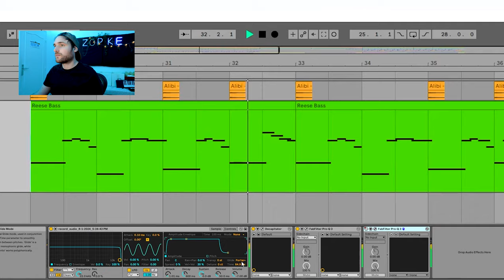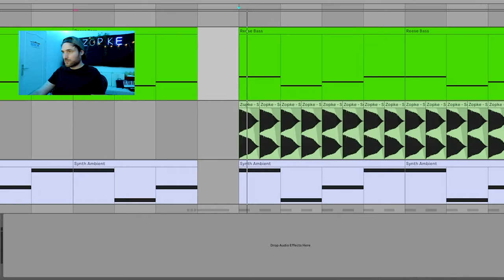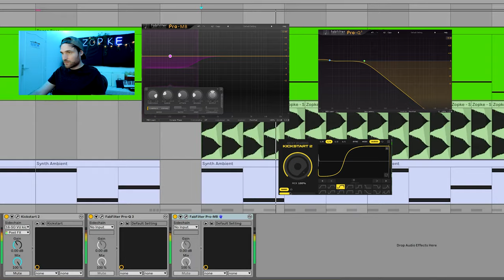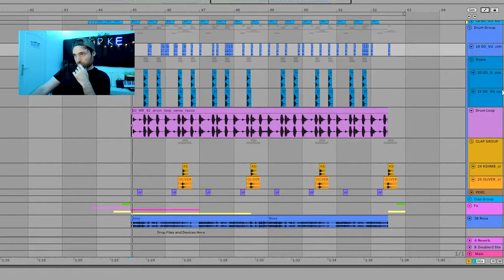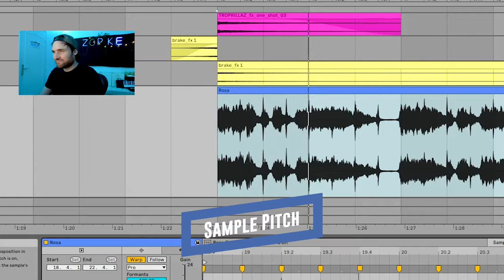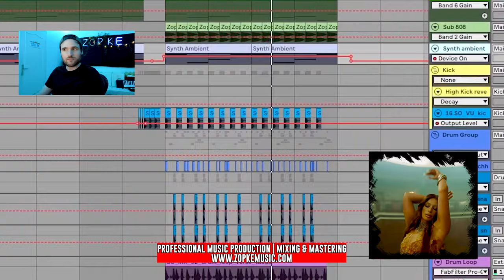How to Produce "Alibi" by Sevdaliza📀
How to Produce "Alibi" by SEVDALIZA FT. PABLLO VITTAR & YSEULT

00:00 Intro
00:06 Synth
00:14 Vocal Chop
00:18 Reese Bass
00:33 Sub Chorus
00:42 Synth Amb
00:46 Kick
00:47 Clap Group
00:49 Drums Chorus
00:53 Fx
00:55 Vocals
1:01 Original Sample
1:05 Sample Flip
1:13 Result

SEVDALIZA - ALIBI FT. PABLLO VITTAR & YSEULT